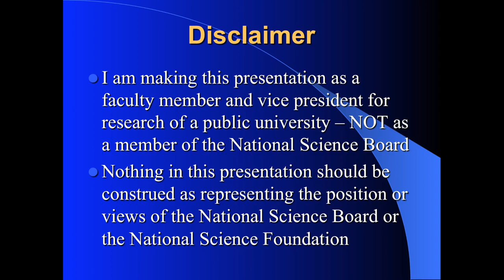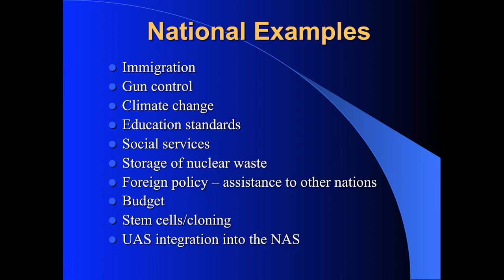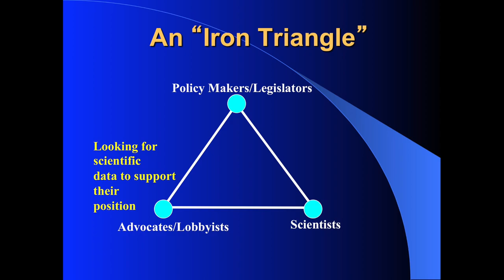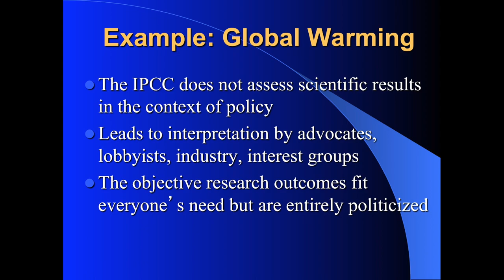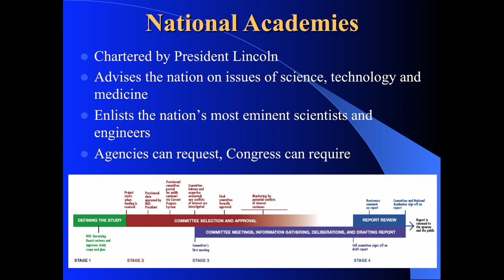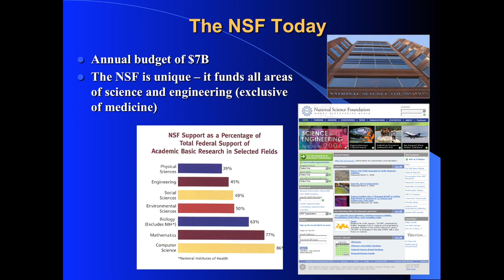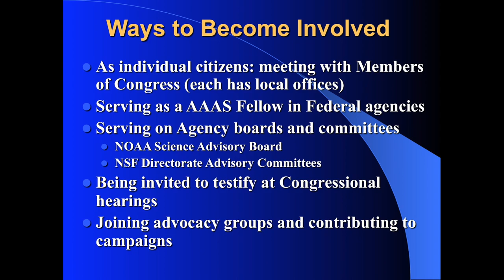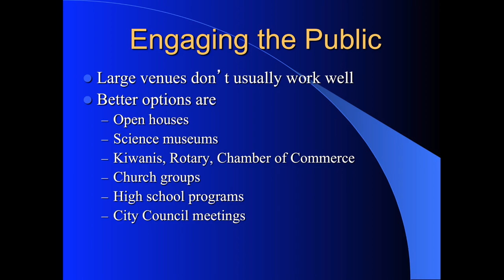Kelvin Droegemeier - National Science/Policy Landscape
SC CSC Early Career Researcher Workshop - 2014
National Science/Policy Landscape - National Science Board